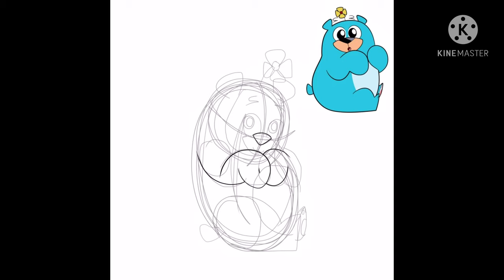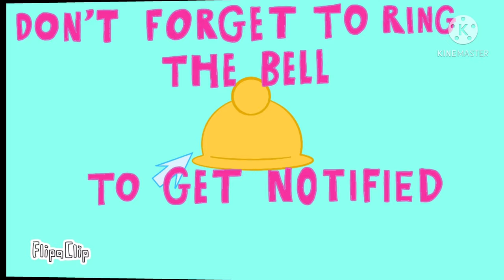Speedpaint - 5.0.5. (Villainous)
I don’t own this character, it belongs to Alan Ituriel and Cartoon Network Latin American. Anyways, hope you enjoy the speedpaint.